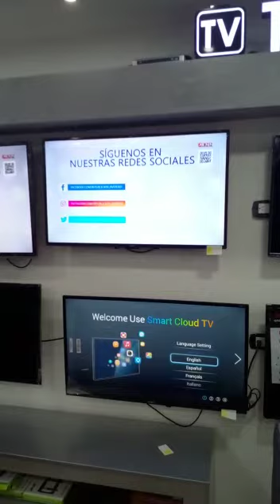17 de junio de 2021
Video de Ray Polanco